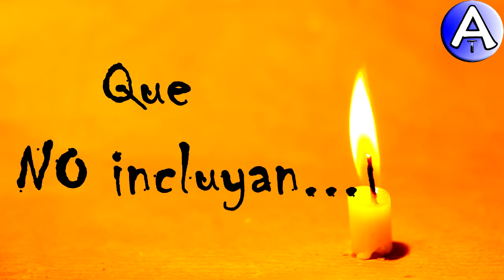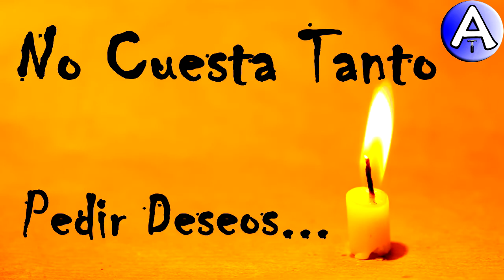Feliz Cumpleaños Cyrano / Piensa 3 Deseos / Video Postales ATLASNUBEAUTOGESTION